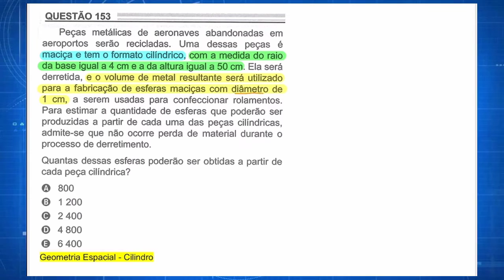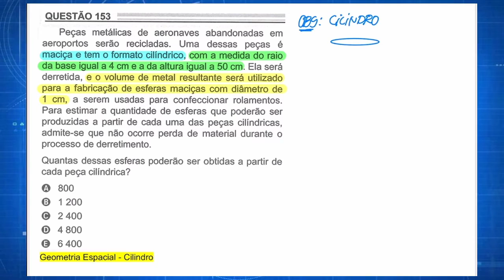Matemática - Enem 2022 - Questão 153 (Rosa)